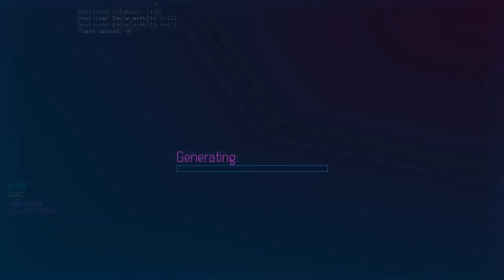2064 Reassembly IX